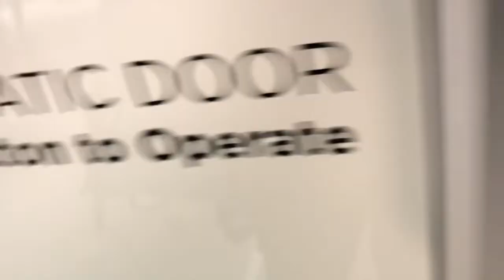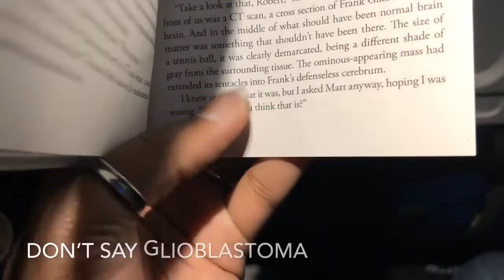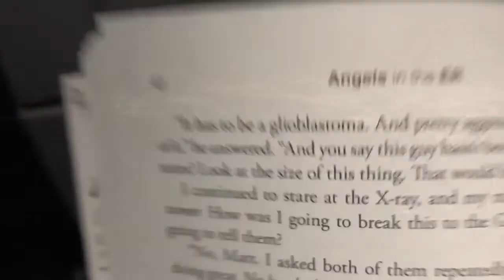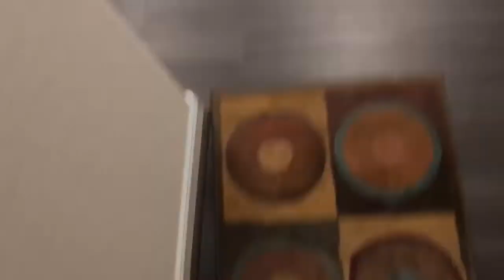I TOOK MY CAT ON A PLANE!!! SOUTHWEST AIRLINES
Traveling via plane with your pet may be easier than you think!...or not. Please enjoy this video of me taking my cat on a flight back home to my hometown.

I'm Helene, a third year medical student, and I'm sharing my experience through this crazy medical journey in these videos. I'm hoping to inspire others to go after their dreams, no matter what anyone says. I show all sides of medicine including the good, bad, ugly, AND fun! I also share vlogs about my cat, Ollie! lol